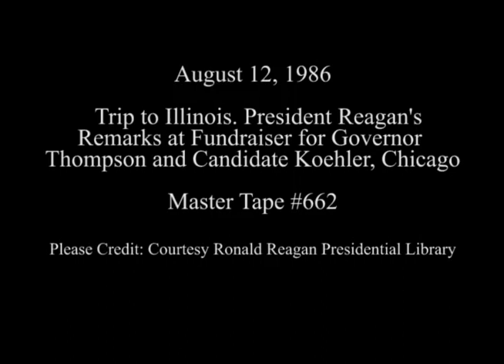President Reagan's Remarks at a Fundraiser for Governor Jim Thompson on August 12, 1986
Full Title: Trip to Illinois. President Reagan's Remarks at Fundraiser for Senate Candidate Koehler and Governor Jim Thompson at Hall A Rosemont-O'Hare Exhibition Center in Chicago on August 12, 1986

Access Restriction(s):Unrestricted
Use Restriction(s):Unrestricted